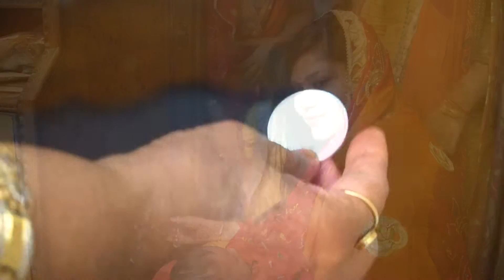parisha part 1